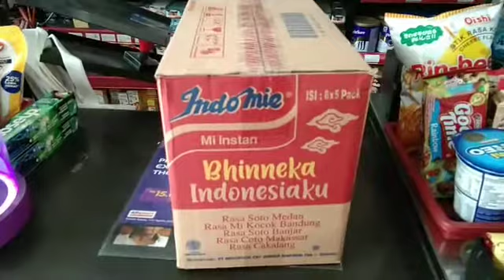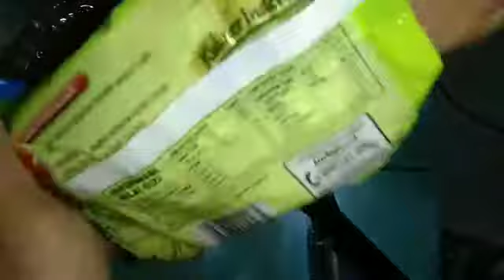Wow unboxing,di bekasi, bikin indomie rasa soto banjar mantap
Bikin indomie sotobanjar enak soalnya di bekasi susah cari indomie ini kerena bnyak beredarnya di daerah kalimantan, yok cobain buat ngobatin kangen dengan kampung halaman